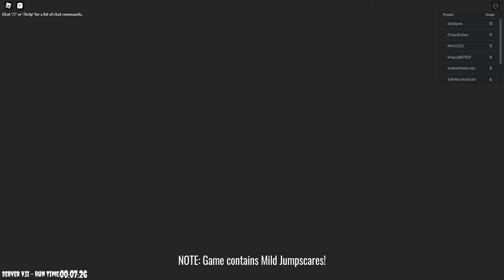Escape SIREN COP'S Prison! How TO FIND THE SECRET ROOM in Scary Roblox Obby